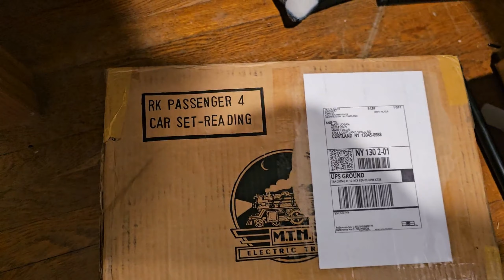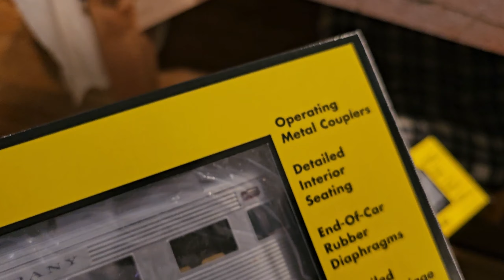Olin Train Auction, MTH Rail King Streamliner "Reading" Cars & NYC Madison Cars, Layout Update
Tearing down the layout to change from winter to summer. Also some fundamental changes in the works as well. The MAIN subject is during this time, went to another Olin train auction in the Binghamton NY area . Beed to a few, reported on them on the channel. This one no different. SOME things went for cheap others went for retail prices. THAT is the expectation so for many just going to a show is best. The dealers/store owners go to these to cherry pick. Some collectors as well. I've done well for the most part as I don't have a "focus" quite yet so great deals are possible on those things not tied to local train market trends. Sante Fe cars for example. They would go cheap but the same car in Erie Lackawanna would not be a bargain here.